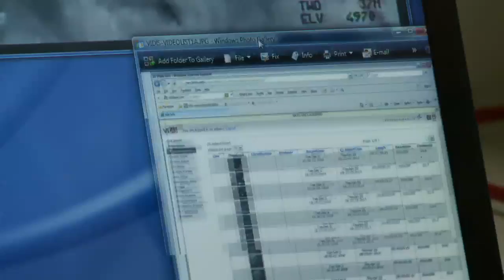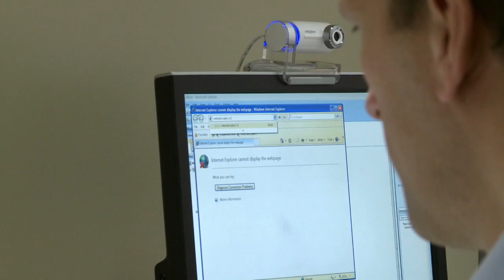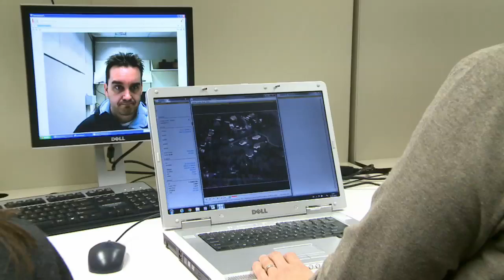NATO - Distributed Networked Battle Labs (DNBL): a virtual platform for real tests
Interoperability is key to better operational effectiveness. Thanks to a new platform launched by Allied Command Transformation, Allies can now check from a distance whether their equipment "speaks the same language". The story is about this platform called DNBL " "Distributed Networked Battle Labs". NATO Homepage